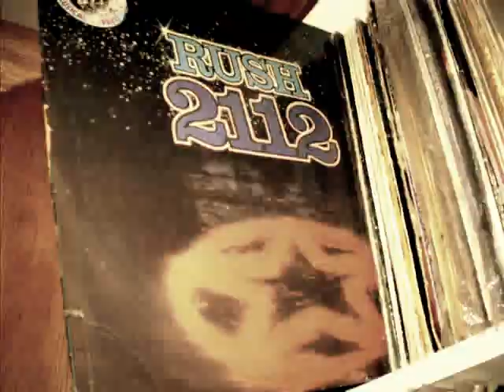ven que estoy hirviendo - Iramundos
Adrian Balbo      :     voz lider
Jairo Guzman    :    guitarra
Mirko Guzman   :    guitarra
Charly Zagury    :    teclas
Jaco bonadeo   :    guitarra de bajos
pinguino Godoy :   percucion

produccion : Charly Zagury

arreglos : IRAMUNDOS

produccion ejecutiva : Mauricio Mabuni